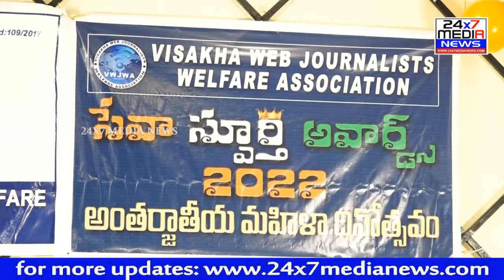విశాఖ వెబ్ జర్నలిస్ట్ల ఆధ్వర్యంలో ANM లకు సేవా స్ఫూర్తి అవార్డ్స్ || ANM లను గుర్తించడం ఎంతో అవసరం